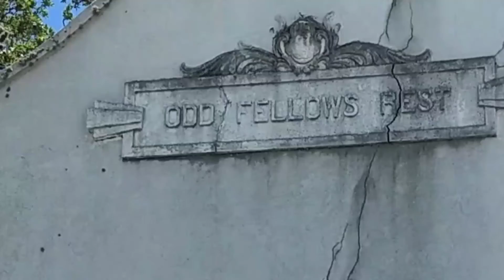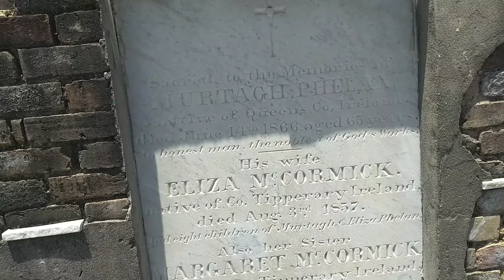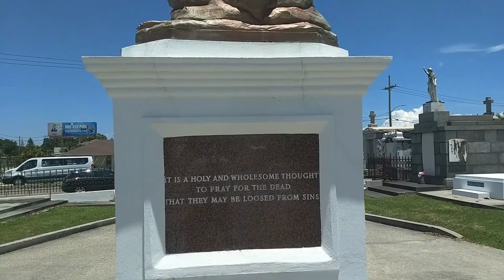Skrauss Speaks, You Listen - 146: Death is the Climax of This Story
The Skräuss contemplates the end of it all and wonders what is all for while exploring New Orleans cemetery, Odd Fellows. This is an art piece, for sure. You can tell because it throws entertainment in the trash.